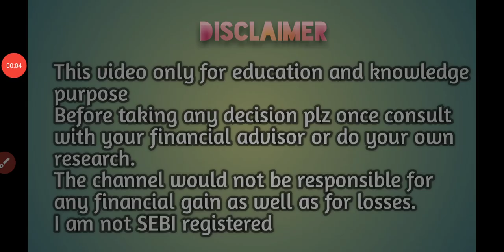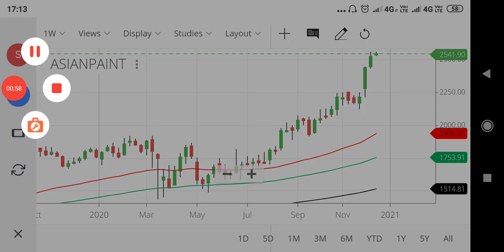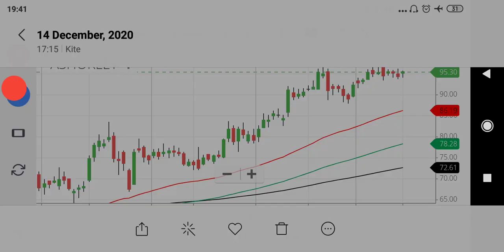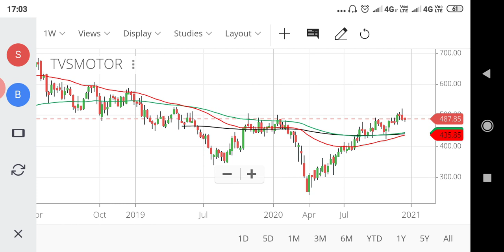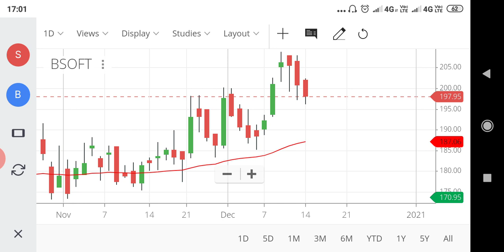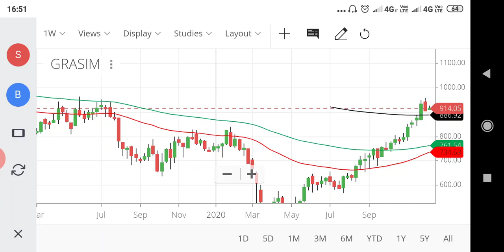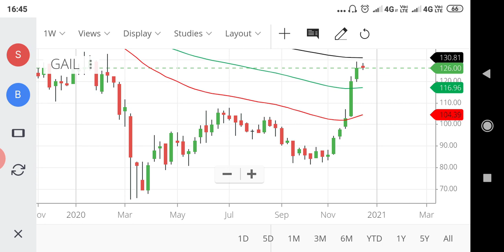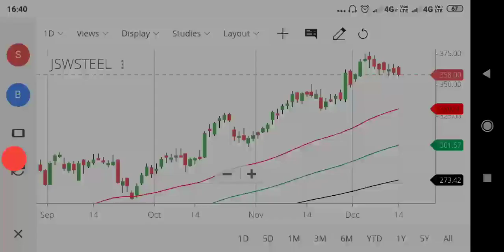Top Ten Stocks at current buying levels recommended by Sherkhan Brokages/wealthy life malayalam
Ten Stocks at current buying levels recommended by Sherkhan Brokages, market news malayalam. Stock analysis malayalam. Share  analysis malayalam, wealthy life ,Latest updates, share market news malayalam. Stock analysis mal. share market news malayalam. Stock analysis malayalam. Share  analysis malayalam, wealthy life ,Latest updates, share market news malayalam. Stock analysis malayalam. Share  analysis malayalam, wealthy life, 20മലയാളം/wealthy life malayalam മലയാളം..

List of shares promoters increasing holding

Govt Ban AC Import in India

India Rating down grade banking sector

Reason for banking sector underperform